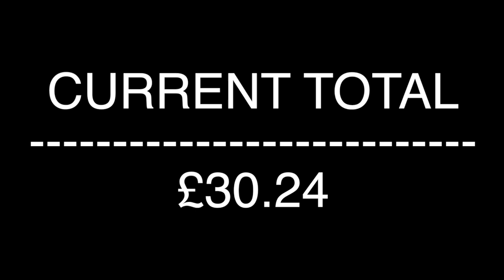OFF TO A GREAT START!! | THRIFT TO GLORY 1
If you want to BUY any items shown and more - follow my depop @Joshmush